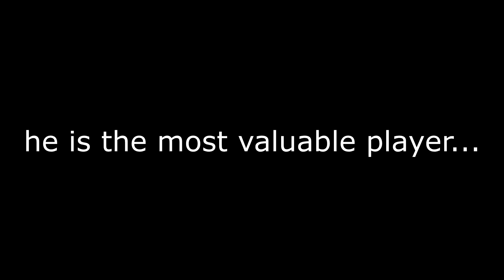The Legend of Ten Thousand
Joined a random server which loaded at the scoreboard...
MVP iz izi :D